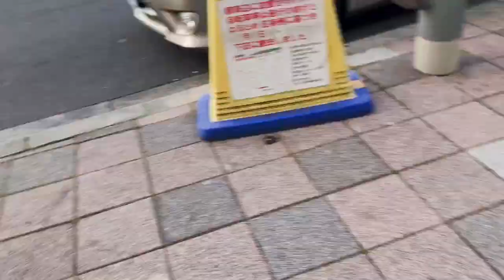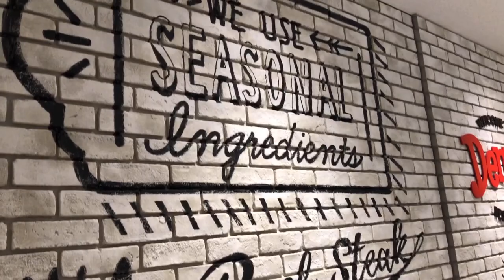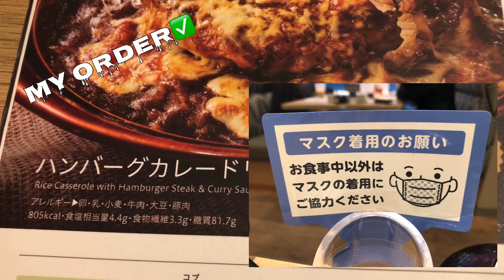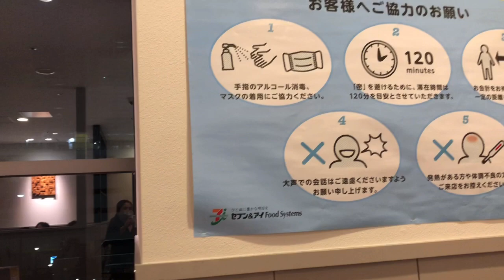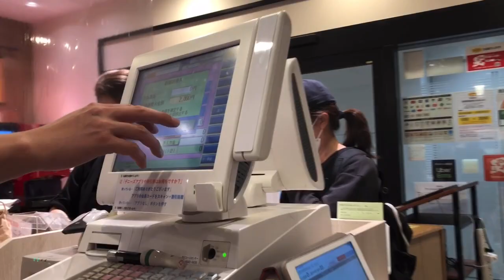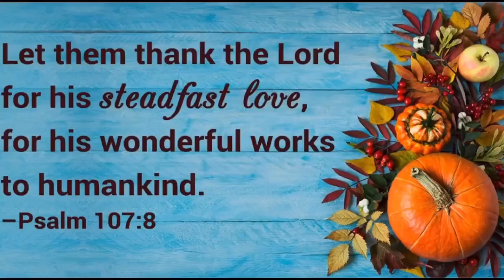COLLABORATION WITH @JUSTMELAI @susanatokyotv3133 | SMALL YOU TUBERS | DENNY’S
First time in 3years meet up with my TCA classmates/friends/co vloggers/co you tubers.